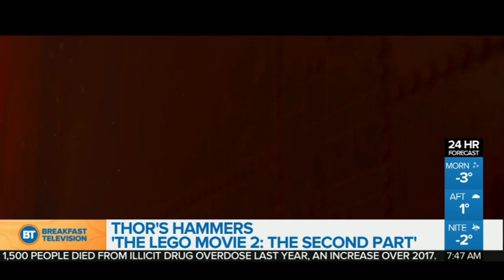Thor's Hammers: The Lego Movie 2 & Cold Pursuit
The gang’s all back for more fun in ‘The Lego Movie 2: The Second Part’ plus Liam Neeson returns for a new action thriller, ‘Cold Pursuit’.